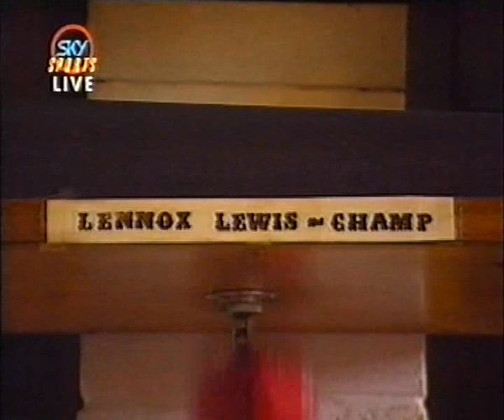Lennox Lewis vs Derek Williams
British, Commonwealth and European Heavyweight Titles, Royal Albert Hall, London - 30th April 1992